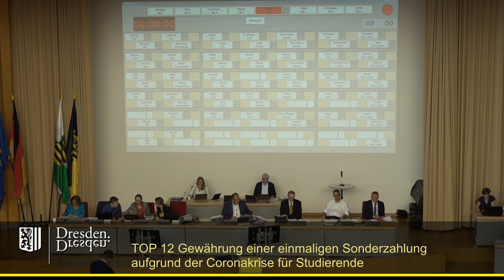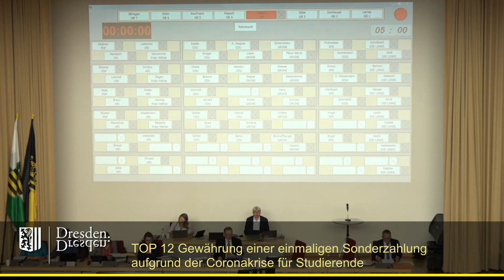staDDrat am 14. Juli 2022 Gewährung einer Sonderzahlung aufgrund der Coronakrise für Studierende